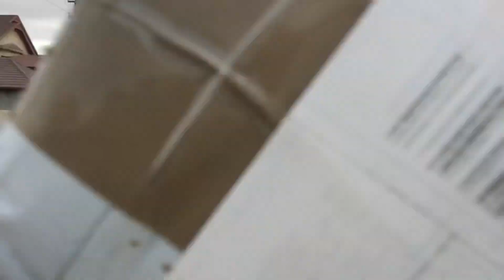анпакинг графический планшет wacom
графический планшет Wacom CTL-472

купила на алике

инстаграм: основной benaomirzaq , типография: modern__stickers , esthetic.posters